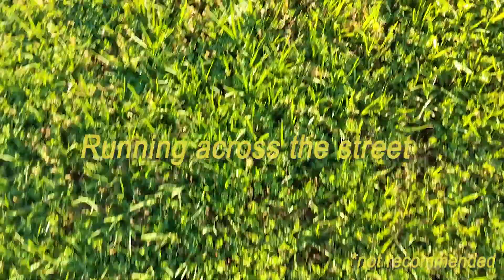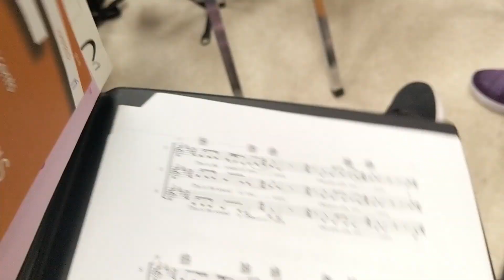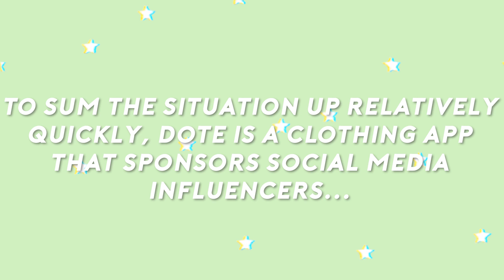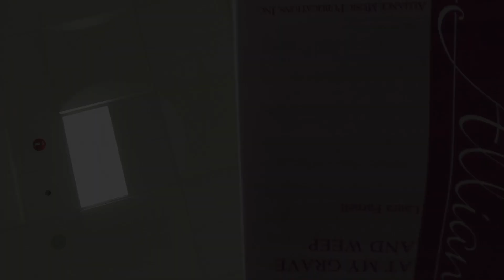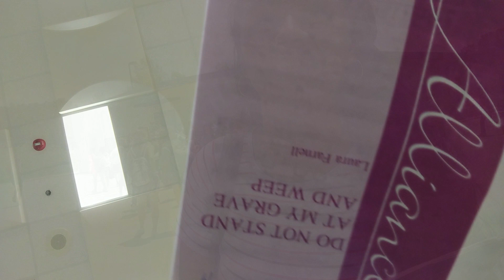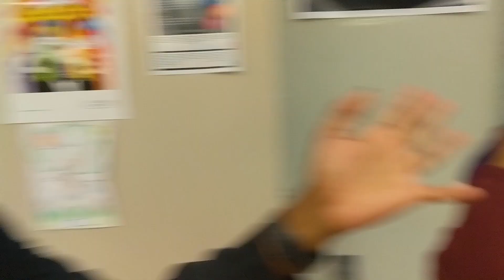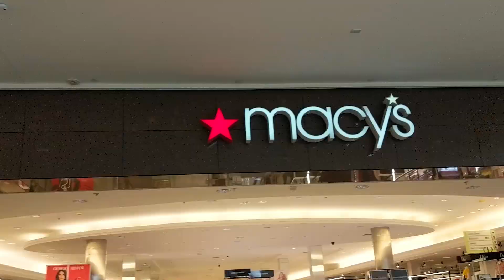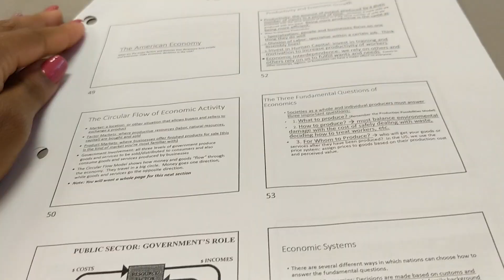Week in my Life (High School)| Vlog #4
"It was intentional without them knowing it" - Jennifer
This high school week in my life video is probably in my top five videos I've made so far!